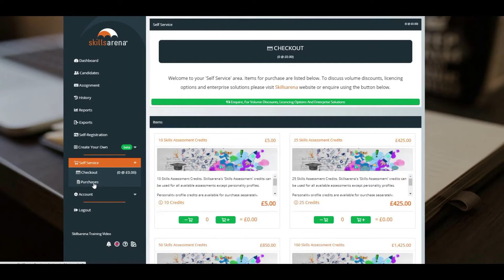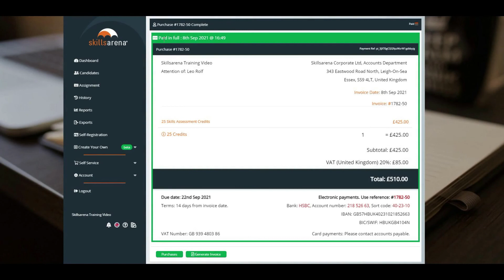Self Service How To - Purchase Page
Skillsarena - online skills testing for recruitment and team development - how to purchase credits.